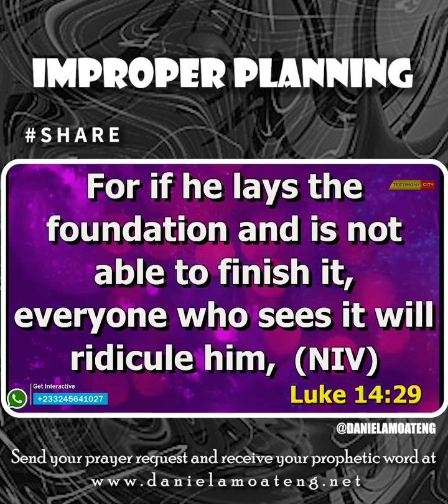IMPROPER PLANNING powerofworshipintl || DANIEL AMOATENG